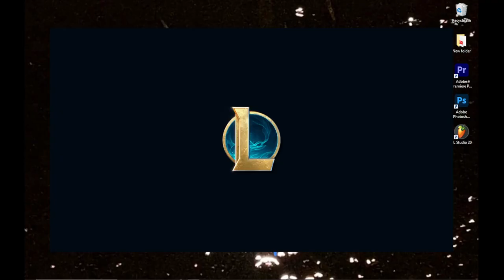Absolute NOOB commits mass GENOCIDE and make's a team QUIT in LoL